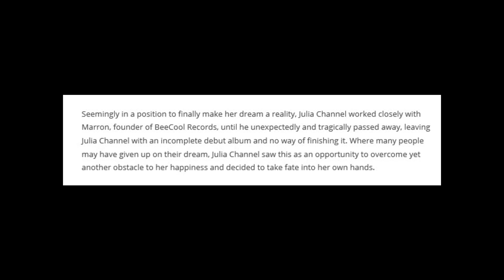Julia Channel -- Dedication Pays Off